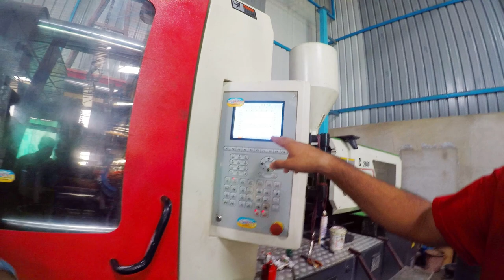Factory Tour: Manufacturing of 99 Store Products in India | How Plastic Products are Made in Factory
In this video, we are gonna give you a full tour of 99 Store products manufacturing factory where you can find out how and what type of plastic products are made in the factory. 99 store franchise cost and all types of 99 store business details are available in this video.

99 Wholesale Address: 249, Road No.5, Pratap Nagar Vistar, Murlipura, Jaipur

Gears I Use:

GoPro Monopod

GoPro Accessories

GoPro Stick